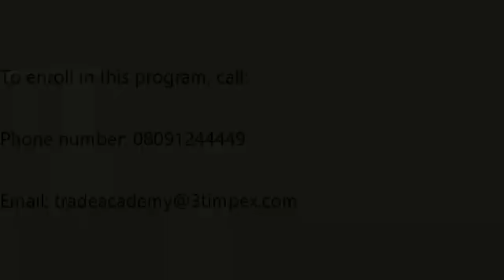The Testimony of Susan Osayande on the Impact of Diploma In Export Business Mgt on Her Career